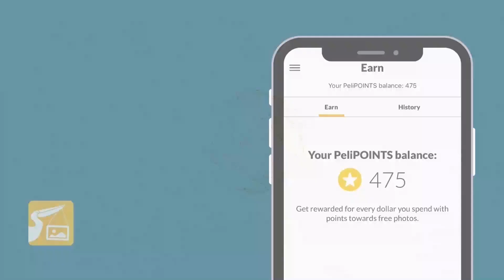Pelipost app: How to view your PeliPOINTS balance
How to view your PeliPOINTS balance in the Pelipost app.

Our Customer Support Team is here to guide you through the process of sending photos to your incarcerated loved one and answer any questions you may have along the way. 🧡